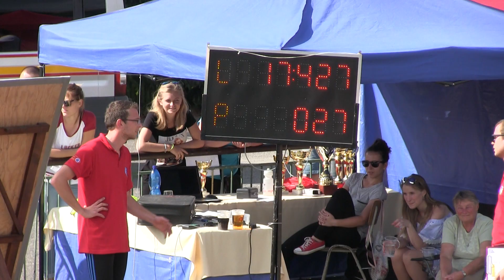Retro Čierné muži 1 p Čierne 8 7 2018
5.kolo Gorolského poháru Čierne /okr.CA/ 8.7.2018